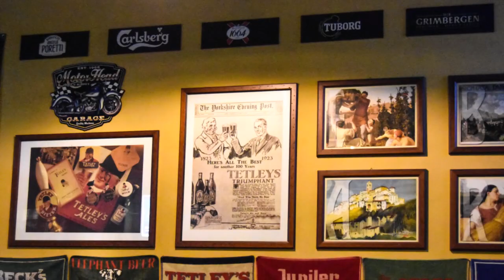Sapori d'autunno alla BIRRERIA CENTRALINO di Casaletto Lodigiano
Prima rassegna gastronomica del Comune di Casaletto Lodigiano
8 realtà gastronomiche, 8 proposte di ristorazione, 8 modi per conoscere il territorio

Menu
UTUBER FEST a Mairano
Hamburger Speciale Mairano in Sagra
e Birra Grimbergen
€12,50 a persona

con aggiunta di patatine fritte €16,00 a persona

Menu proposto su prenotazione dal martedì alla domenica, tel. 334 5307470, via Melegnano 8, Frazione Mairano di Casaletto Lodigiano